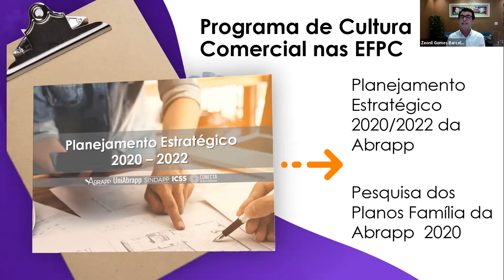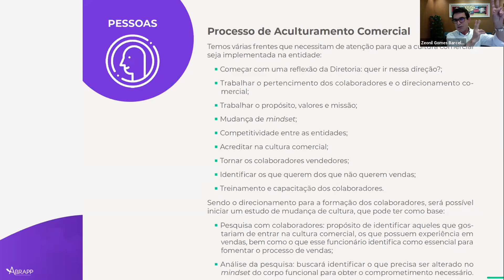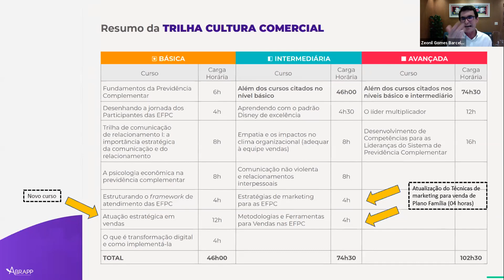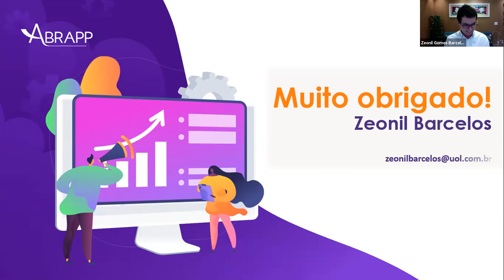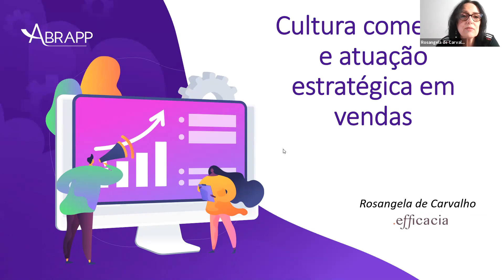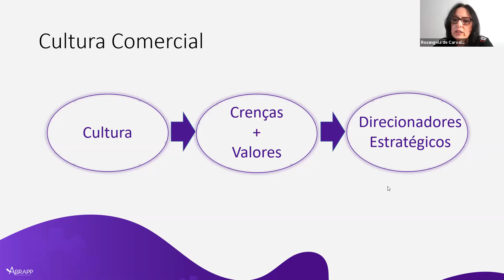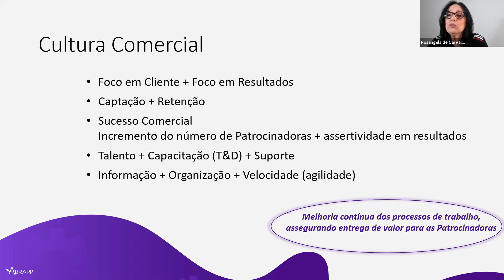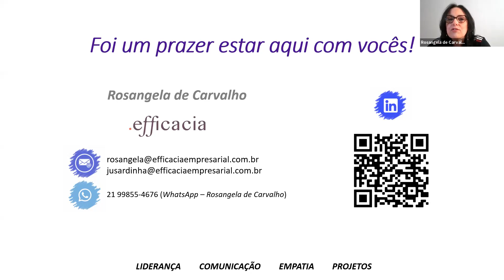Webinar de Lançamento do e-book "Programa de Cultura Comercial".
Gerar receita é sempre o grande desafio de toda empresa e sua equipe, e com o objetivo de reestruturar a estratégia de atuação de uma área comercial e valorizar todas as ações, até aquelas, que por muitas vezes são subestimadas e consideradas pequenas tarefas, que o Comitê de Gestão de Pessoas da Abrapp convida para o Webinar de lançamento do ebook ‘Programa de Cultura Comercial’ voltado para pessoas, processos e produtos. Confira a gravação na íntegra!